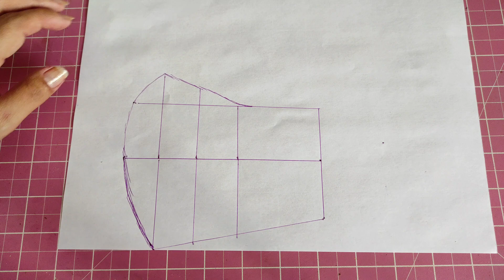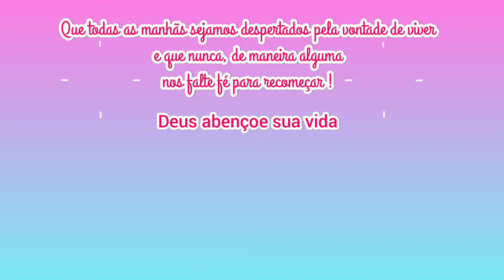Máscara fácil, faça seu próprio molde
Máscara fácil e rápida passo a passo

Neste vídeo mostro para vc como fazer uma máscara rápida e fácil.

Espero que goste da dica :)
Abraços, Ane